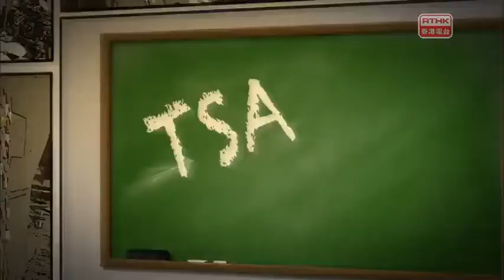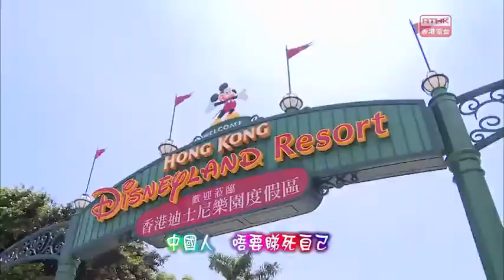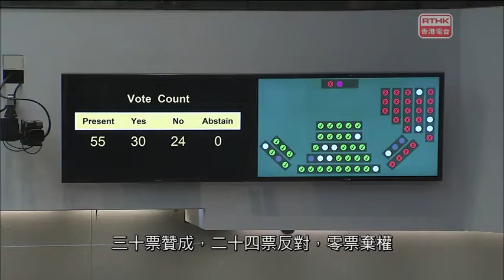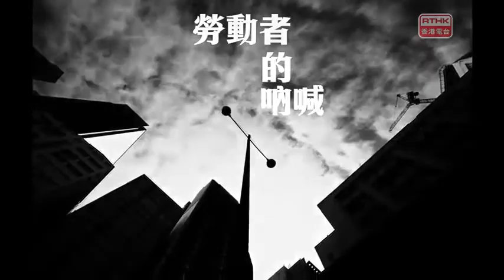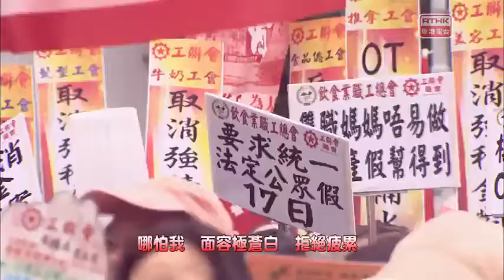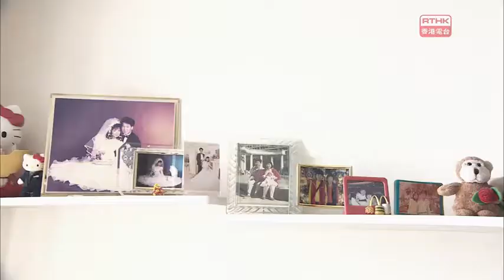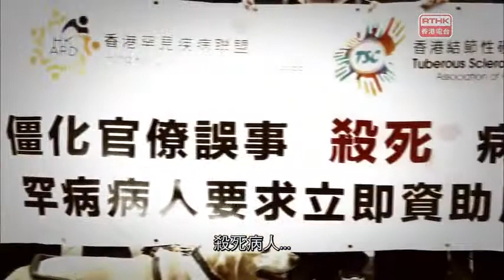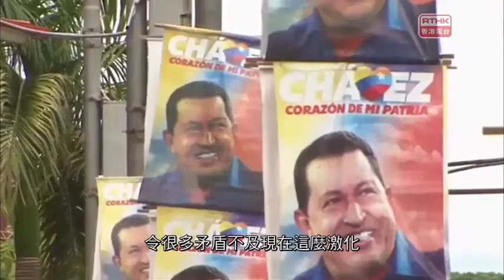太后與小豪子－格鬥大賽2017 05 05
Help to save history